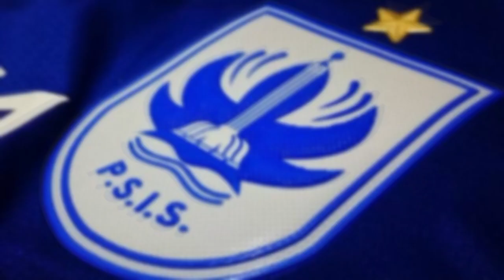BERITA PSIS SEMARANG HARI INI RABU 22 MARET 2023